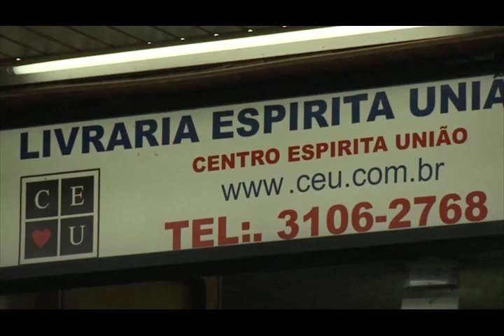O que é a USE - 1/2, com Nena Galves, Aparecido José Orlando no Programa Vida além da Vida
Programa: Vida além da Vida
Numero: 373
Entrevistador: Nena Galves
Entrevistados: Aparecido José Orlando
Tema: O que é a USE
Data: 06/07/2019
Tempo: 24:51